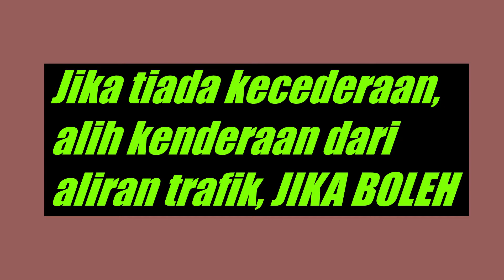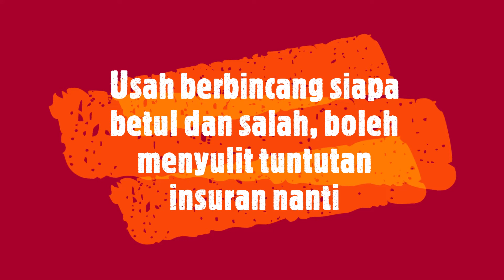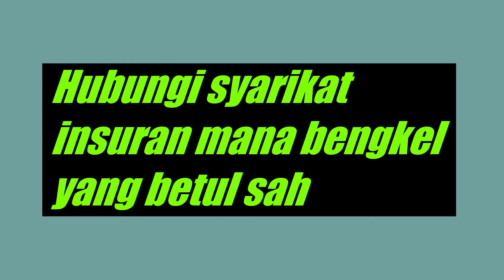APA KENA TAHU BILA BERLAKU KEMALANGAN JALAN RAYA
Berikut adalah 7 perkara yang anda perlu lakukan sekiranya anda dapati diri dalam kemalangan.
Mendapatkan maklumat asas mengenai pihak terlibat adalah penting.
Dapatkan name orang yang terlibat, alamat mereka dan nombor untuk dihubungi adalah langkah pertama.
Selepas itu, catat nombor pendaftaran kenderaan mereka, serta dengan jenis dan jenama kenderaan dan maklumat-maklumat lain yang berkenaan.
Minta maklumat syarikat insurans orang yang terlibat, termasuk nombor polisi atau sijil. Jika mereka tidak dapat memberitahunya di waktu itu, pastikan anda mendapatkannya kemudian.

Buat catatan tentang saksi berkecuali (jika ada) dengan mengambil nama, alamat dan maklumat untuk menghubungi mereka. Mereka dapat membantu menyelesaikan sebarang bakal sengketa.

Buat laporan polis. Di Malaysia anda perlu beritahu pihak polis dalam masa 24 jam berlakunya kemalangan jalan raya.

Beritahu syarikat insurans anda dalam bentuk bertulis secepat mungkin. Kegagalan membuatnya mungkin menyebabkan anda akan menanggung sebarang kerugian, termasuk tuntutan pihak ketiga terhadap anda. Walaupun anda dan pihak terlibat tak mahu buat tuntutan atas kemalangan tersebut, anda patut beritahu penginsurans secepat mungkin, kerana ini adalah satu dari syarat dalam polisi anda.
Bergantung kepada keparahan kemalangan, anda mungkin perlu hantar kereta ke bengkel panel yang diiktiraf oleh syarikat insurans anda. Kebanyakan syarikat insurans mempunyai senarai lengkap bengkel panel di laman sesawang mereka. Jika anda tak hantar kereta ke bengkel yang diiktiraf, anda mungkin tak dapat tuntut kerugian kemalangan dari penginsurans anda.

tindakan jika berlaku kemalangan jalan raya,
bayaran report polis kemalangan,
accident tak report polis,
cara claim insurans kereta langgar motor,
cara claim loss of use,
tindakan jika berlaku kemalangan di sekolah,
claim insuran kereta lebih 5 tahun,
panduan claim insuran kereta bila berlaku acident,
tip bila berlaku kemalangan jalan raya,